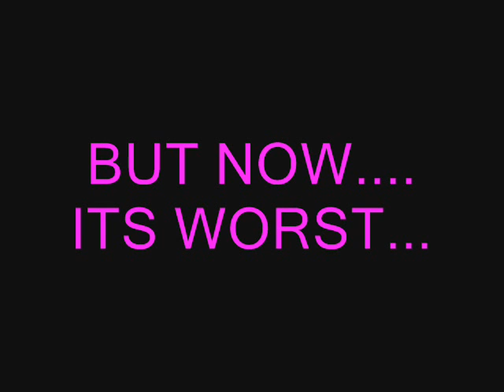Frienemes (official trailer)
The Kinda sort of sequel to mean girls
starring Ashley Tisdale,Kristin Herrera and HAyden Pantierrea